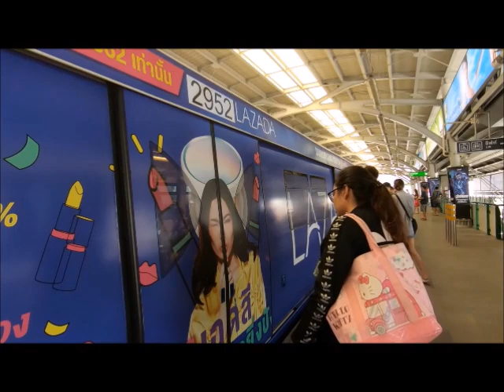നഗ്നയായ പെണ്ണ് പ്രകൃതിയിലെ ഏറ്റവും ഉദാത്തമായ കലാസൃഷ്ടി കാണാനാവസരം തൊട്ടരികെ